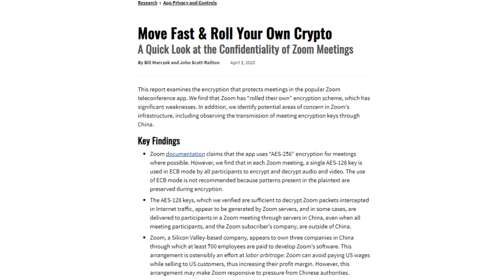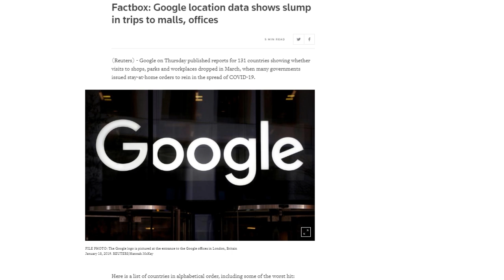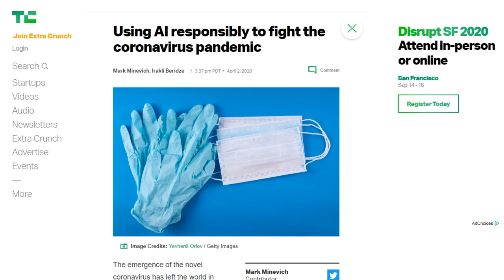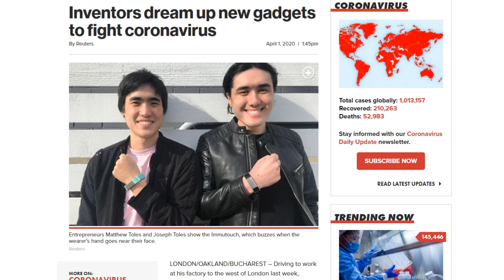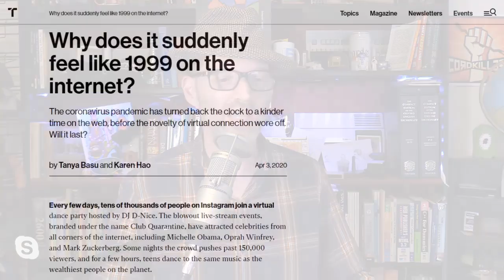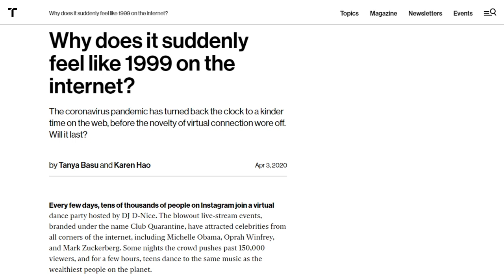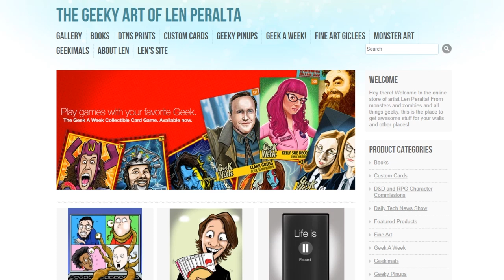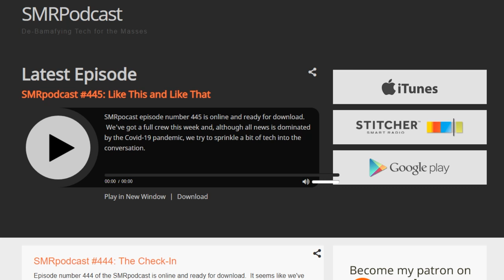1999 Nice + 2020 Memes - DTNS 3753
Has mandatory stay-at-home orders changed they way we behave online?

Starring Tom Merritt, Sarah Lane, Roger Chang, Chris Ashely, Len Peralta, Joe

Today’s guest:
Chris Ashley

Next guest:
Erin Carson